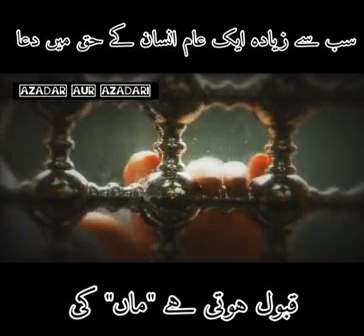ماں کی دعا۔۔۔۔۔۔۔۔۔۔